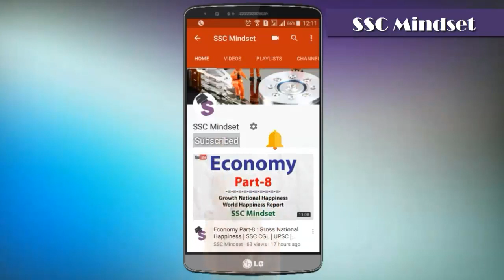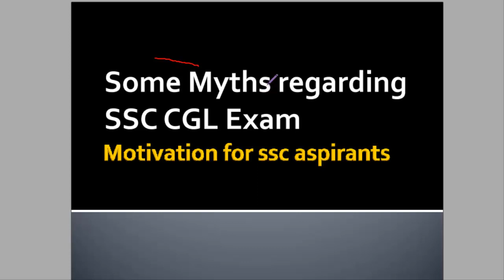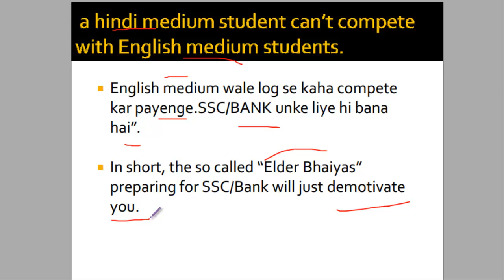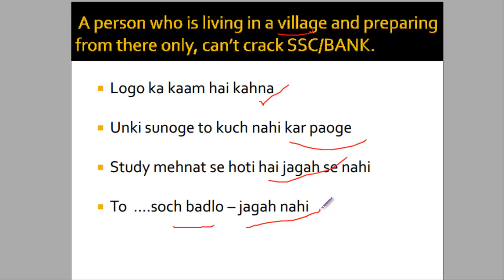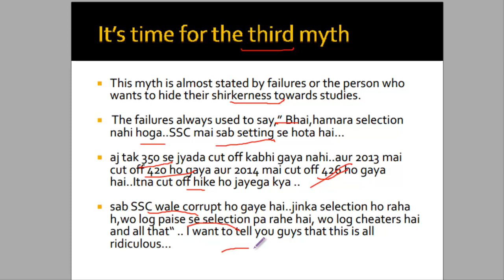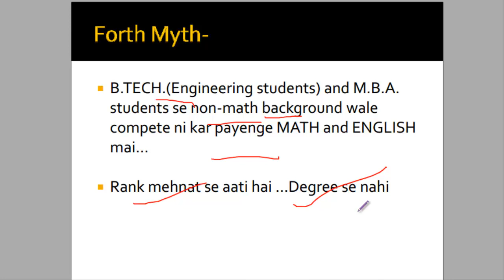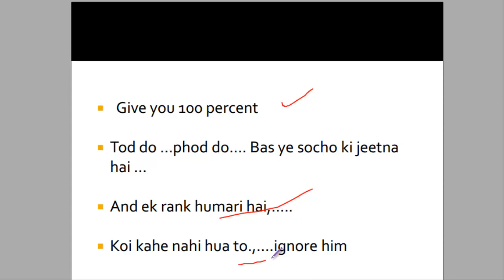Some Myths About SSC CGL: Specially For Hindi Medium, Rural Area Students